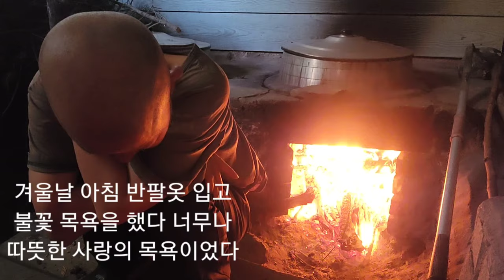안방 군불때고 🔥 & 빵과배추국 먹방👍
산중 생활은 아주 단순하다
태양과함께 기상하고 방 군불때기
조용히 명상및산책하기
오늘은 한끼는 비건빵과배추국 무우말랭이무침&무우피클